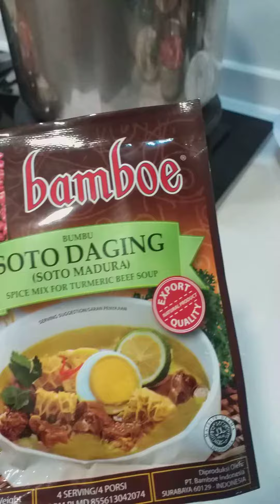Soto Daging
Soto Daging is a traditional Indonesian soup mainly composed of broth, meat and vegetables.